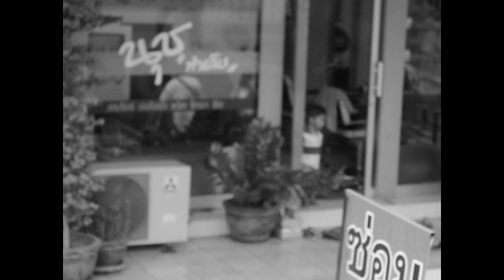Trailer: Body slam - ทางกลับบ้าน [MV Cover]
เมื่อ ไรที่ล้มยังคิดถึงพ่อ เมื่อไรที่ท้อยังคิดถึงแม่
และยังทำตามคำสัญญา ชีวิตเมื่อทำได้ตามความฝัน
วันนั้น ฉันคงได้กลับ เอาฝันนั้นไปฝาก...

Bodyslam - ทางกลับบ้าน
[Music Video Cover]